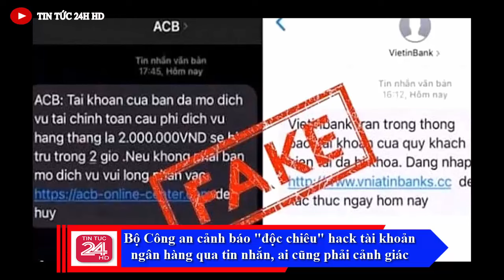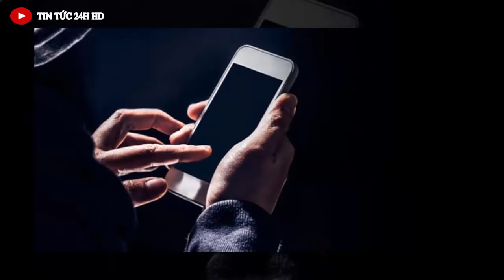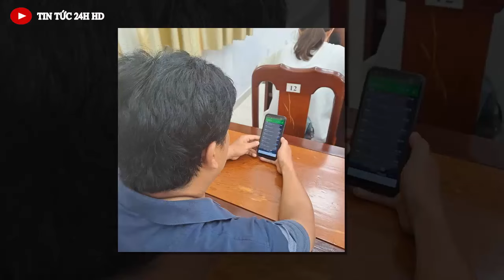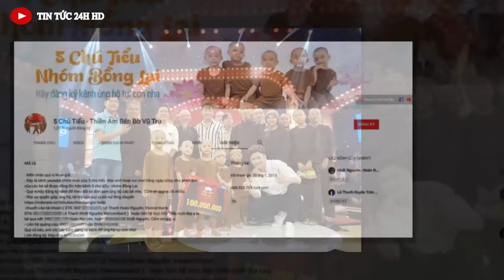Tin tức Việt Nam mới nhất 22/01//Tin nóng Việt Nam Mới Nhất Hôm Nay#tintuc24hhd